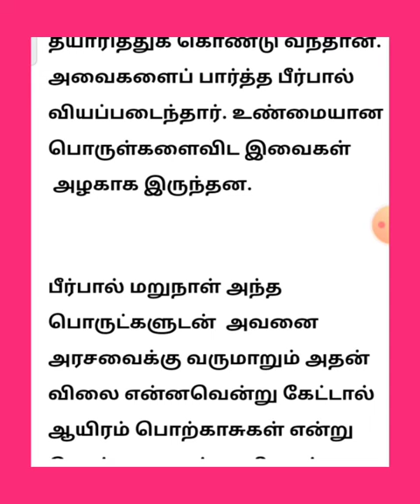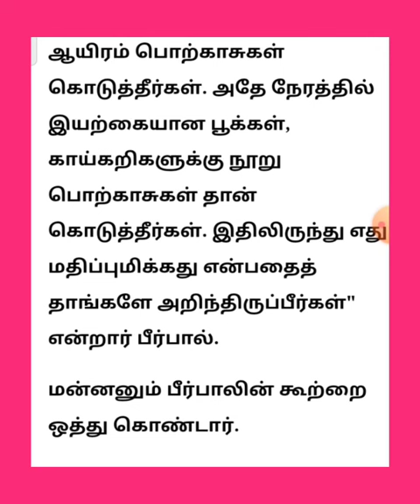போலிக்குத்தான் மதிப்பு அதிகம்| அக்பர் பீர்பால் கதை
உங்களுக்கான மற்றுமொரு நெகிழ வைக்கும் பதிவு...
👇👇👇👇 இந்த இக்கதையில்  வரும் அனைத்தும் கற்பனையே.

 • Kathaigal 💜